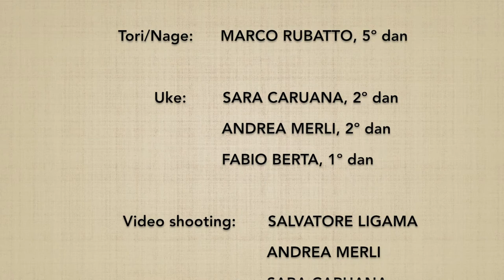Yokomenuchi SHIHONAGE (omote) + oyo waza - Marco Rubatto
Forma di base (kihon) e fluida (ki no nagare) di "fendente laterale e proiezione nelle 4 direzioni" (yokomenuchi shihonage), forma anteriore (omote) + 4 applicazioni tecniche (oyo waza)

Basic form (kihon) and fluid form (ki no nagare) of "lateral strike and 4 directions throw" (yokomenuchi shihonage), forward form (omote) + 4 technical applications (oyo waza)